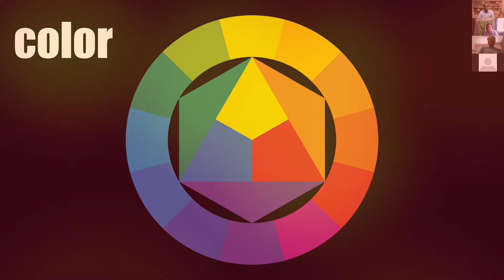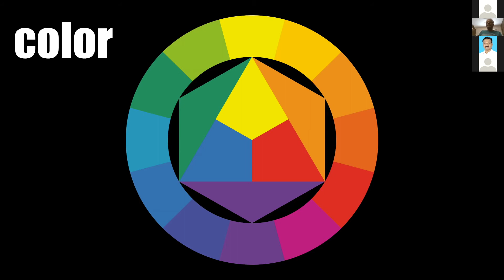Making Standout Slides Part 1 - Colour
How to make beautiful slides by Dr Anbarasu Thangavelu.